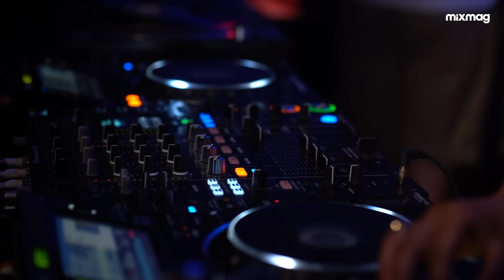ELIZA ROSE House & Garage set in The Lab LDN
A proper set from a proper DJ, Eliza Rose tears the roof off The Lab LDN.

Garage aficionado Eliza Rose is heading back to her stomping grounds this Friday for The Lab LDN. Hailing from East London, the DJ, producer, and vocalist has avidly collected vinyl in the range of soul, house, garage, jungle, and everything in between after cutting her teeth working in a record shop. Now leaning toward a style that fuses blissful, sultry vocals atop breakneck jungle, garage, and breaks, Eliza’s musical stylings merge the multiple worlds of her long-influenced tastes.

Frequently appearing alongside her contemporaries including Dan Shake, Cody Currie, and M4A4, the producer comes into her own with the recent release of ‘Shades Of Red’, a four-track EP landing on Lobster Theremin in March. This Friday, Eliza Rose runs through her more eclectic palette offering everything from UKG to disco, hypnotic funk to underground house.